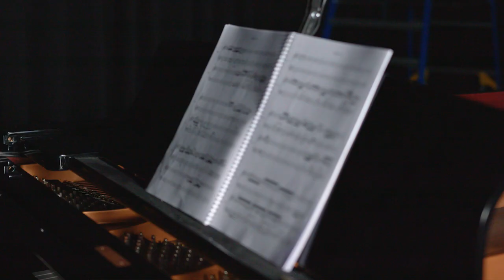Years Behind The Scenes | The Creative Process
A behind the scenes look into the creative process of 'Years' choreographed by Rafael Bonachela.

Set to renowned Australian musician Stephen Emmerson’s reimagining of Bach’s 'Goldberg Variations' as a dialogue for two pianos, 'Years' explores the layers of legacy that shape both our past and our future.

In collaboration with Clemens Habicht (director) and Bianca Spender (custume), 'Years' sees the incredible dancers of Sydney Dance Company reflect on echoes of the past to find clarity at the heart of a turbulent world.